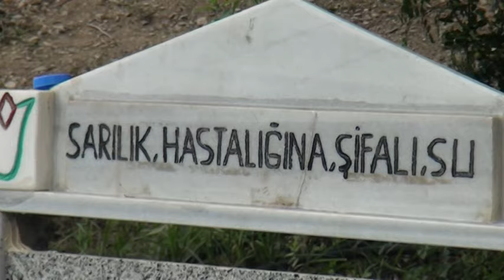sokutaş köyü festivali 2015 part 2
sokutaş, sokutaş köyü, sokutaş köyü festivali, sokutaş köyü şenligi
Herkese Tesekürler..